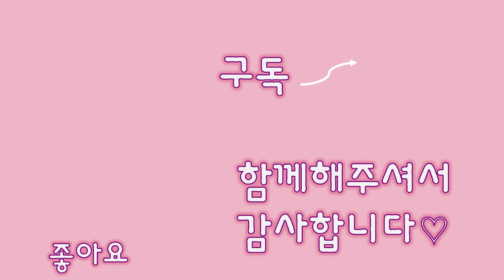아사직전의 고양이를 구조하고 밥을 먹여줬다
벽틈사이에서 구조된 아기고양이 당근이.

당근이는 굉장히 많이 마른 상태로 구조가 되어, 갈비뼈 마디마디가 만져졌어요. 그래서인지 , 유난히 식탐이 많은 편입니다.

아무리 사람이 무서워도 , 밥그릇앞을 떠나지않는 우리 당근이...

더이상 배고프지 않고 , 굶을걱정없이 그렇게 힘들지 않게 지내자 당근아

*당근(여/1달반추정/범백이상무/구충완료)*
당근이가 가족을 기다립니다.
채널 - 정보 - 입양신청서 작성해서 보내주시면 , 확인 후 연락드리고있습니다.